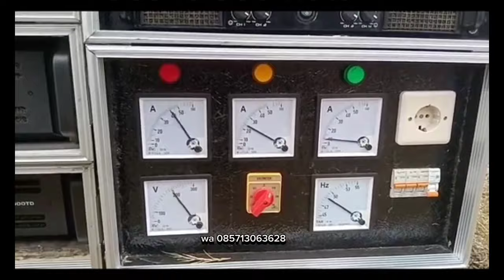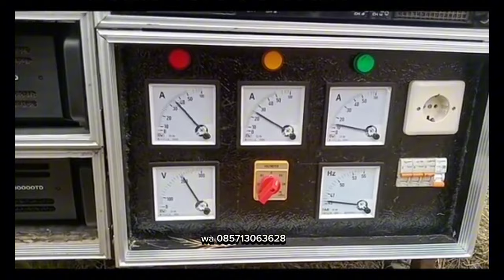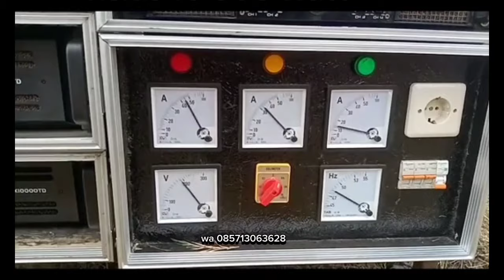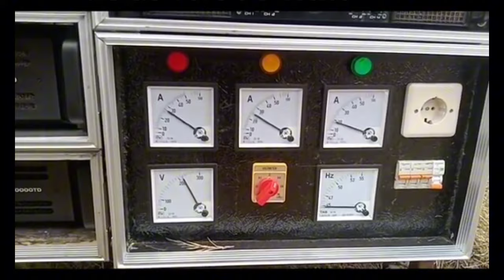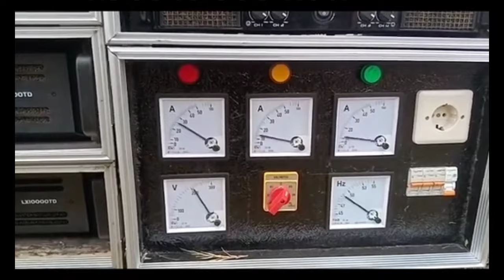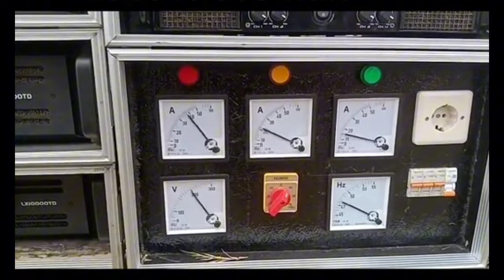SEBELUM JENSET KEBAKAR POWER JUGA ASESORIS ADA INDIKASINYA FUNGSI PANEL GENSET PADA SOUND SYSTEM